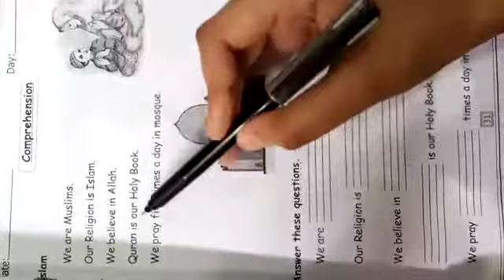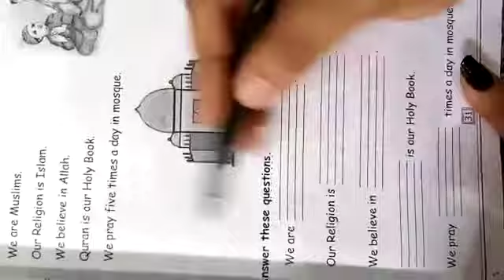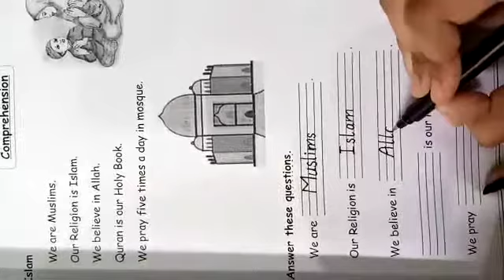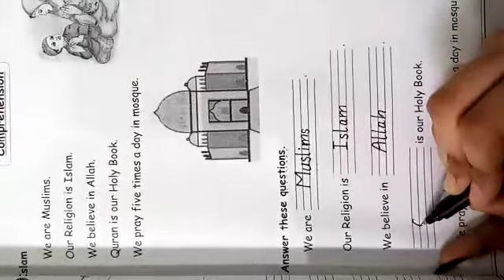Lect#21,K G,English